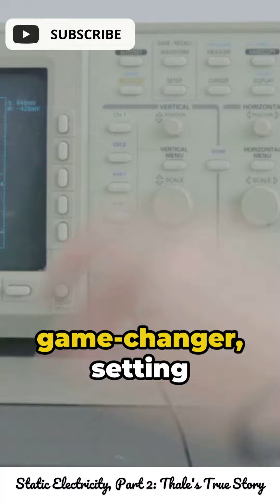⚡⚡Static Electricity, Part 2: Thale's True Story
Watch how Thales of Miletus, the first scientist of electricity, rubs amber and fur to create sparks and attract dust in the second part of this electrifying tale.